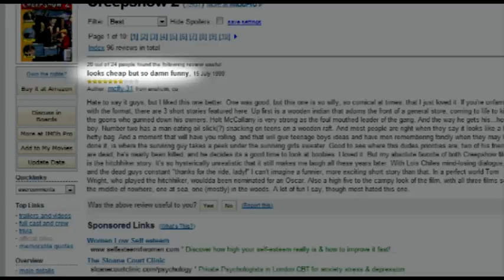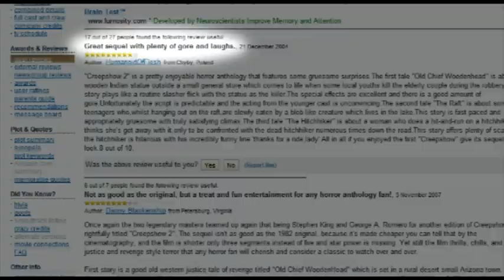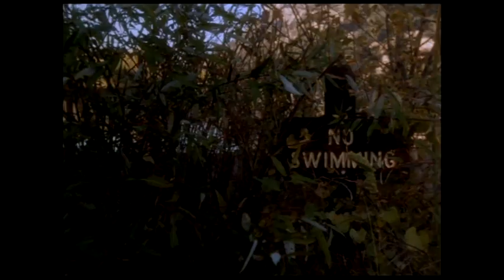Creepshow 2 (1987) | Video review